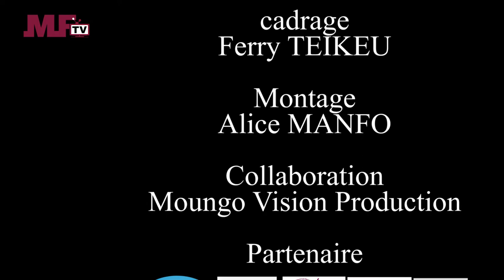Miss Wheelchair Cameroun - 1ere édition - projet de candidate No 2